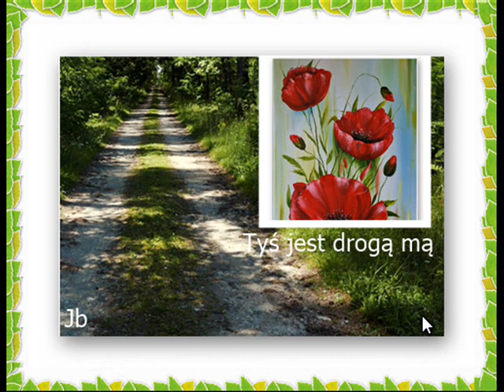Ty jesteś drogą mą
Tekst i śpiew Jurek K.